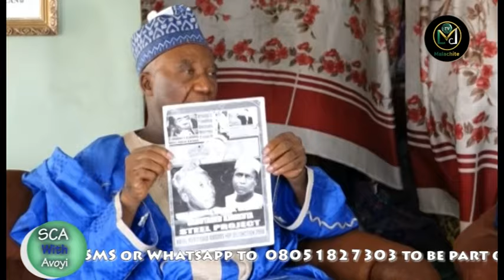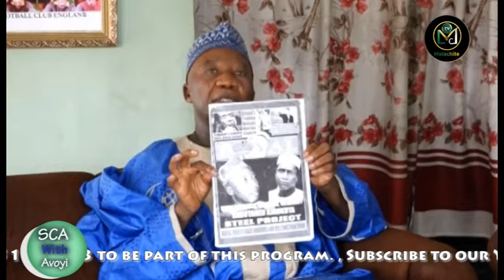ALHAJI SHAUBU MUSA THROWS MORE LIGHT ON RESUSCITATING AJAOKUTA STEEL ON SENIOR CITIZEN ALCOVE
Alhaji Shuaibu Musa in this segment talked about why he joined Ajaokuta Steel Company.

He shed more light into why Ajaokuta remains as it is till date and way forward if it must be revived.

Alhaji also told the world why he remains very active even as he get closer to celebrating 80 years birthday